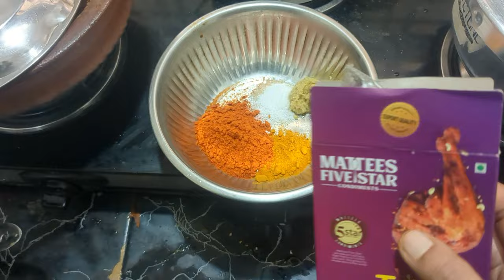# lunch menu vlog chicken 🐔 special